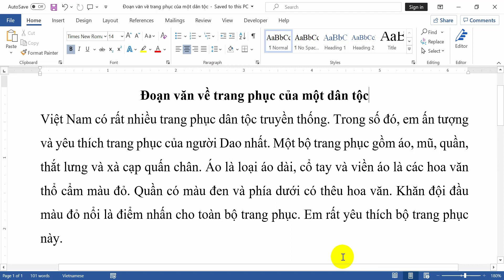Đoạn văn về trang phục của một dân tộc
Hướng dẫn các bạn học sinh viết một đoạn văn hay và ngắn gọn nói về một bộ trang phục dân tộc truyền thống. Các bạn cùng đọc và tham khảo những ý hay, câu văn hay để có thể vận dụng vào bài làm văn của các bạn nhé.
Nội dung đoạn văn về trang phục của một dân tộc như sau:
Việt Nam có rất nhiều trang phục dân tộc truyền thống. Trong số đó, em ấn tượng và yêu thích trang phục của người Dao nhất. Một bộ trang phục gồm áo, mũ, quần, thắt lưng và xà cạp quấn chân. Áo là loại áo dài, cổ tay và viền áo là các hoa văn thổ cẩm màu đỏ. Quần có màu đen và phía dưới có thêu hoa văn. Khăn đội đầu màu đỏ nổi là điểm nhấn cho toàn bộ trang phục. Em rất yêu thích bộ trang phục này.